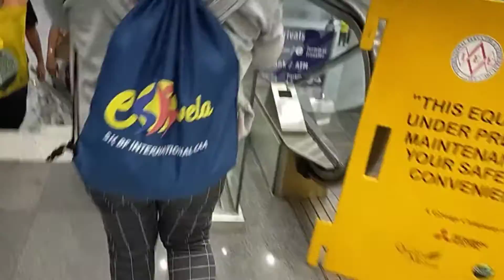NAG LIBOT LIBOT MUNA KAMI SA LOOB NG NAIA TERMINAL 3.....